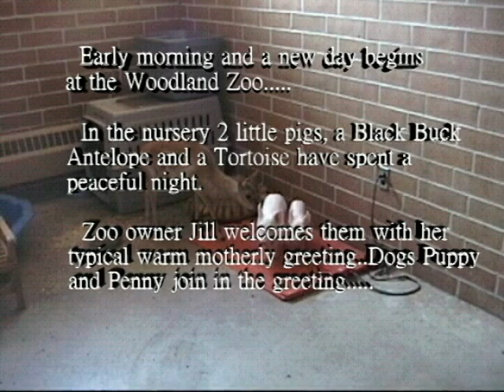ANTELOPE, TORTOISE & PIGS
Early morning at the zoo with 2 cute little baby pigs, a Black Buck Antelope and 2 dogs romping in the zoo nursery and gift shop.